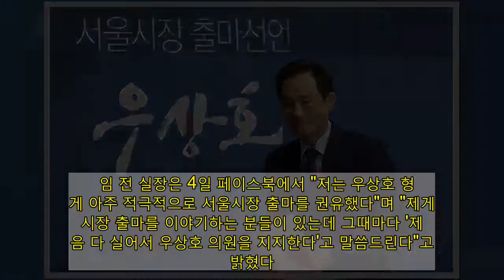임종석, 서울시장 출마설 선긋기…"마음 실어 우상호 지지" | 연합뉴스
(서울=연합뉴스) 이유미 기자 = 임종석 전 대통령 비서실장이 4일 더불어민주당 우상호 의원에 대한 공개 지지를 선언하며 자신의 서울시장 출마설에 선을 그었다.   임 전 실장은 4일 페이스북에서 "저는 우상호 형에게 아주 적극적으로 서울시장 출마를 권유했다"며 "제게도 시장 출마를 이야기하는 분들이 있는데 그때마다 '제 마음 다 실어서 우상호 의원을 지지한다'고 말씀드린다"고 밝혔다.   그러면서 "대한민국 민주주의의 운명을 가른 1987년 6월 항쟁 그 한가운데에 우상호가 있었고, 2016년 대통령 탄핵 당시 3당 합의로 표결 절차를 완료한 중심에 우상호 원내대표가 있었다"고 적었다.  광고    또 "서울은 유명한 바이올리니스트의 천재성이 아니라 오케스트라를 지휘해내는 능력이 요구된다"며 "준비가 되어도 넘치게 된 우상호 형에게 신축년 흰 소의 신성한 축복이 가득하기를 소망한다"고 언급했다.   임 전 실장은 "그런데 왜 그렇게 지지도가 안 오르는 걸까요"라며 "우상호, 꼰대 아닌데. 진짜 괜찮은 사람인데"라고 덧붙였다.   임 전 실장과 우 의원은 86그룹(80년대 학번, 60년대생) 대표 주자로서 정치적 연대감이 큰 동지적 관계다.   우 의원이 일찌감치 서울시장 출마선언을 한 가운데 임 전 실장이 지난달 25일 윤석열 검찰총장에 대한 법원의 직무 복귀 결정 이후 '할 일을 찾아야겠다'고 밝히면서 임 전 실장의 재보선, 대선 출마 가능성이 거론돼왔다.   이날 임 전 실장이 서울시장 보궐선거에 일단 선을 그으면서 대선으로 직행하는 것 아니냐는 관측도 나온다.   우 의원은 이날 BBS 라디오 인터뷰에서 "임종석 전 실장도 대통령 경선에 뛰어들어야 된다, 모든 걸 다 던져야 된다, 마지막 도전을 진짜 헌신적으로 해야 한다"며 임 전 실장의 대선 출마를 공개 권고했다.